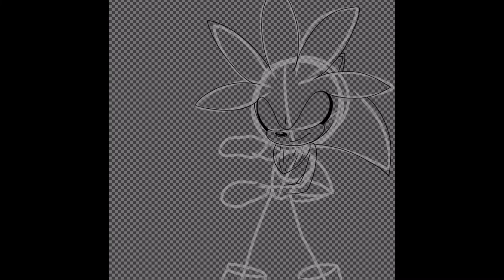Silver (& Sonic 06) Anniversary Speed Draw!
Just wanted to post this as a video, since I haven’t uploaded in a few days, enjoy :)